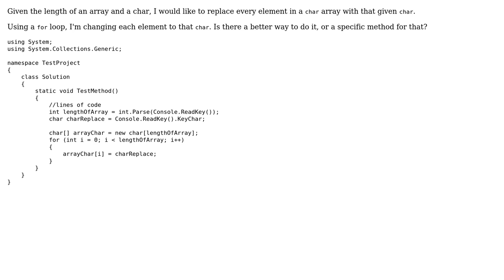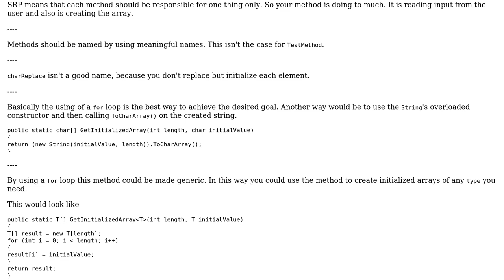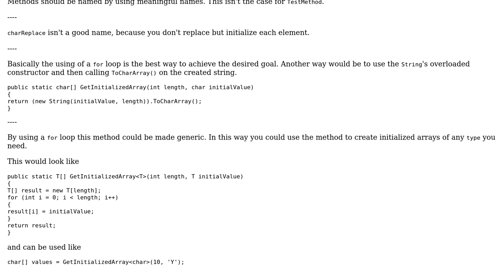Code Review: Setting every element in an array to a given value (3 Solutions!!)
Code Review: Setting every element in an array to a given value

With thanks & praise to God, and with thanks to the many people who have made this project possible! | Content (except music & images) licensed under CC BY-SA | Music | Images & others | With thanks to user Martin Zikmund user Heslacher user Ben Aaronson user Ahkam Nihardeen and the Stack Exchange Network Trademarks are property of their respective owners. You are responsible for your own actions.